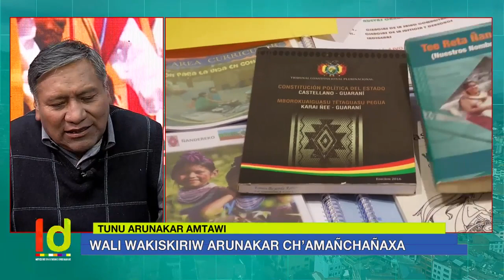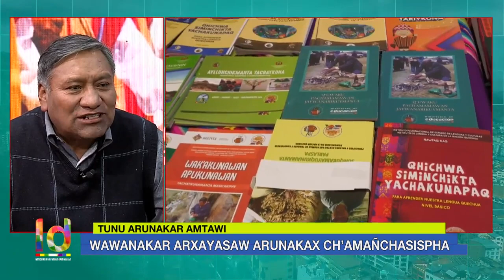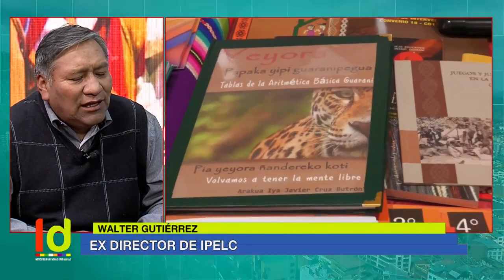ENTREVISTA AL EXDIRECTOR DEL IPELC – IDENTIDADES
✍️💻 👉 El Exdirector del IPELC, Walter Gutiérrez, en entrevista por Identidades, habló acerca del DÍA INTERNACIONAL DE LA LENGUA MATERNA y el conversatorio que se está organizando sobre el “DESARROLLO DE LA LENGUA MATERNA - LENGUAS INDÍGENAS ORIGINARIAS”.